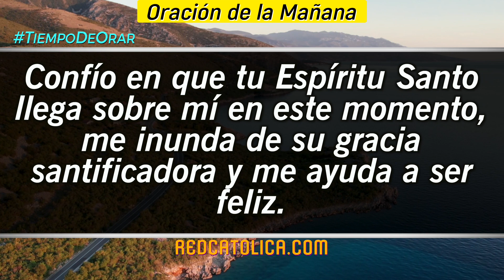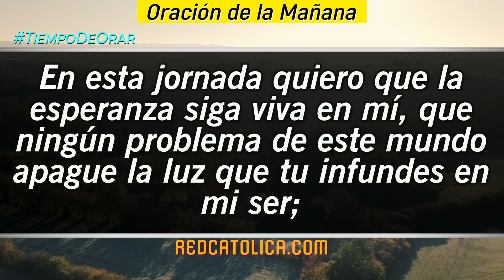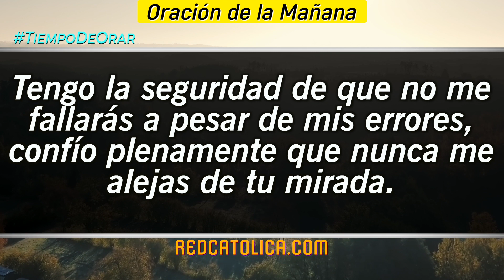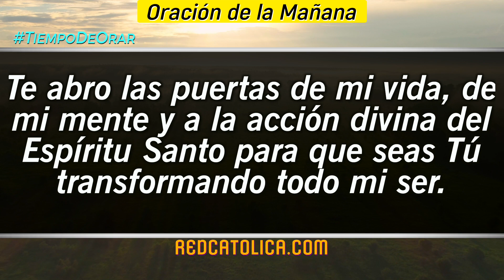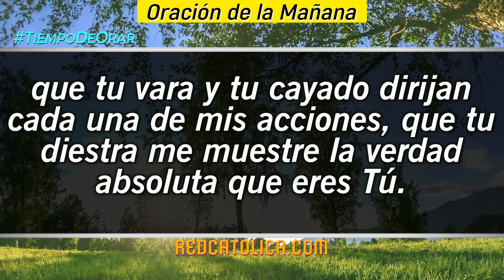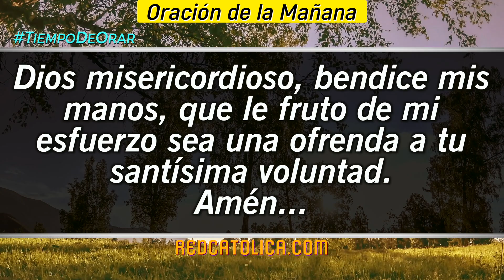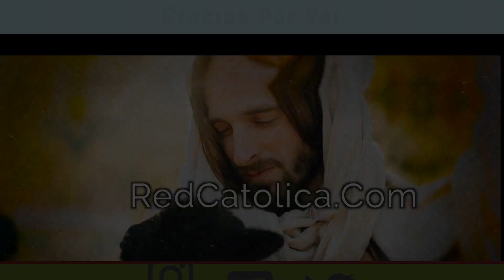Oracion de la Mañana De Hoy Miercoles 04 de Enero - Salmo 66 Tiempo De Orar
Oración de la Mañana del día de Hoy Miercoles 04 de Enero 2023